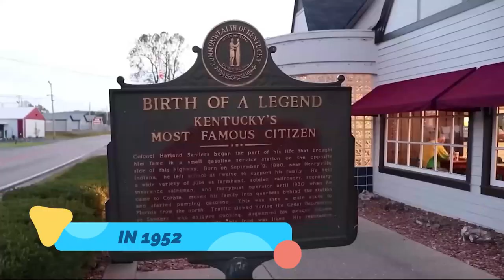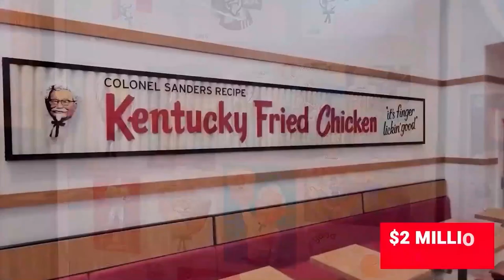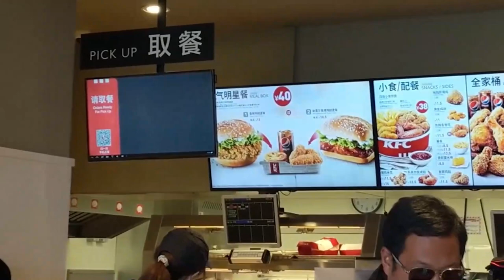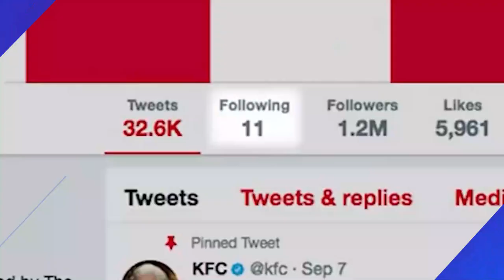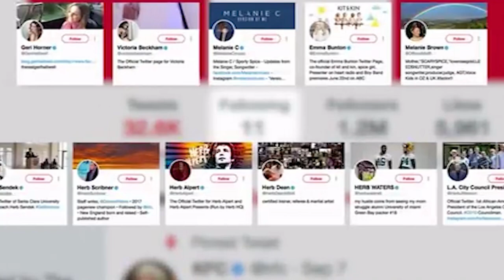The Surprising Facts About Kentucky Fried Chicken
KFC, or Kentucky Fried Chicken, was founded by Colonel Harland Sanders, an entrepreneur with a passion for cooking. Born in 1890, Sanders had a challenging upbringing, working a variety of jobs before he found his true calling in the kitchen. In 1930, Sanders opened a service station in Corbin, Kentucky, where he began serving fried chicken dishes to hungry travelers. The food became so popular that he expanded his operation, opening a restaurant called Sanders Court & Café. It was here that Sanders perfected his "Original Recipe" of 11 herbs and spices that would become the hallmark of KFC.